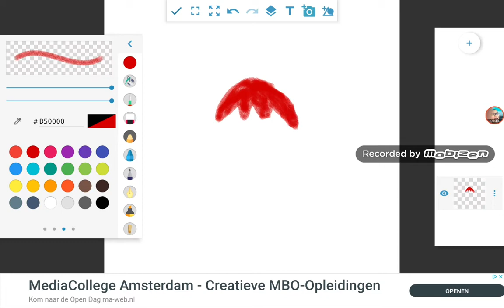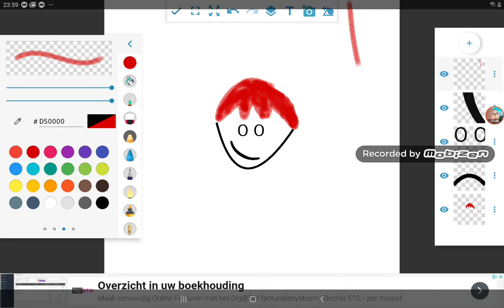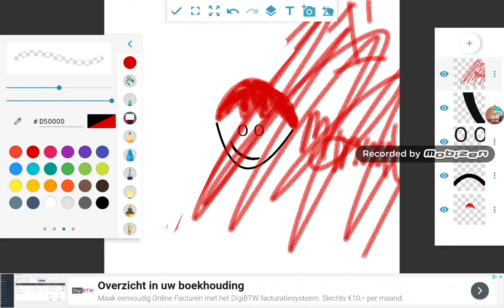IF IT IS 2020 THE VIDEO ENDS